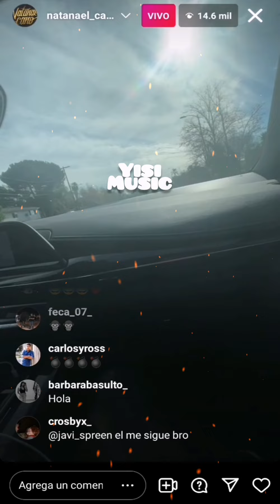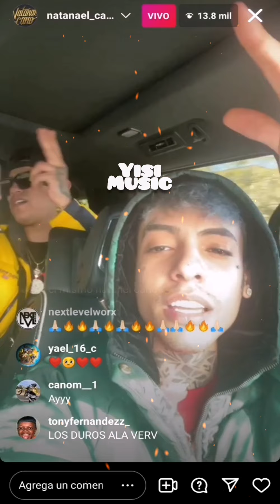Natanael Cano Muestra Temas de su Nuevo Álbum 2022🔥(Corridos Tumbados) Lived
Natanael Cano - Lived Instagram
Nuevo Álbum 2022 - Trap y Corridos
Natanael Cano - Natakong
YiSi®️_Music